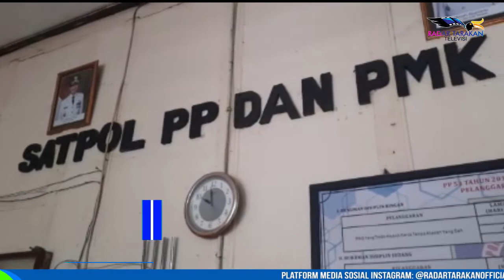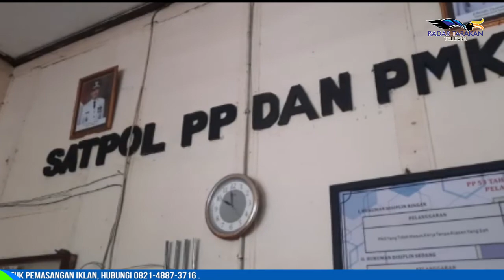32 PERSONEL SATPOL PP BELUM DIVAKSIN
SETELAH BANYAKNYA PETUGAS SATPOL-PP KOTA TARAKAN YANG TERPAPAR COVID 19, KEPALA SATPOL PP TARAKAN KEMBALI MELAYANGKAN SURAT KEPADA DINAS TERKAIT DAN PEMERINTAH KOTA AGAR BEBERAPA PERSONEL YANG BELUM MELAKSANAKAN VAKSINASI TAHAP PERTAMA DAN KEDUA BISA DIBERIKAN JATAH VAKSIN. KEPALA SATPOL-PP HANIP MATIKSAN MENGAKU ADA 32 PERSONELNYA YANG BELUM MENDAPATKAN VAKSIN. DIKETAHUI 32 PERSONEL BAIK ITU PEMADAM KEBAKARAN DAN SATPOL-PP SAAT PEMBERIAN JATAH VAKSIN ADA YANG TERKENDALA OLEH KESEHATAN DAN JUGA MERUPAKAN PENYINTAS COVID 19.